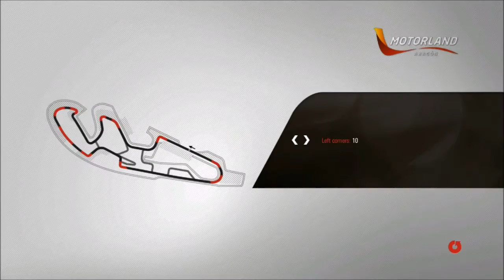2015 MotoGP Aragon Grand Prix Preview Race Bradely Smith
Doing a Preview Race for this weekends Aragon Grand Prix as the man who came 2nd last time out at Misano Bradely Smith